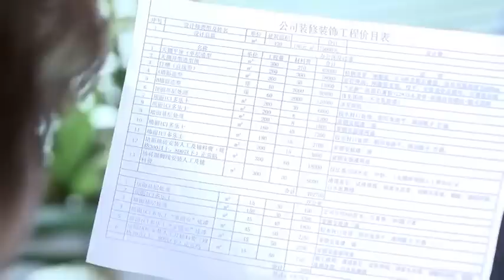心机女污蔑总经理贪污，总经理一笑：董事长是我父亲，心机女懵！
T48kAIRnaw
（我们家的微幸福生活）郭凯敏